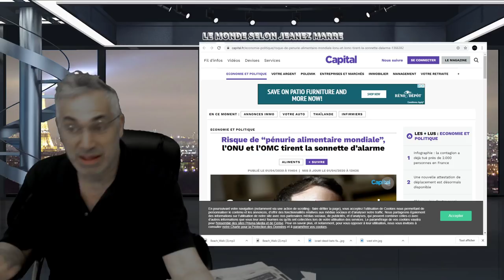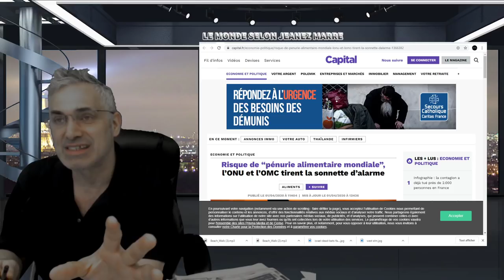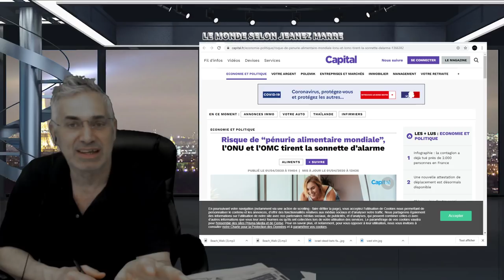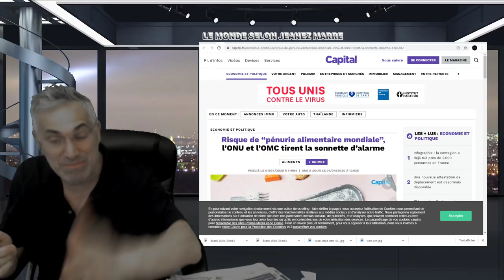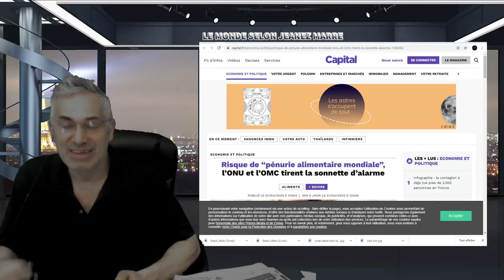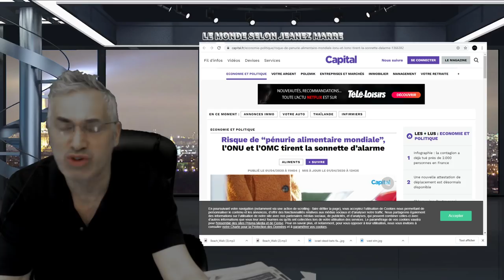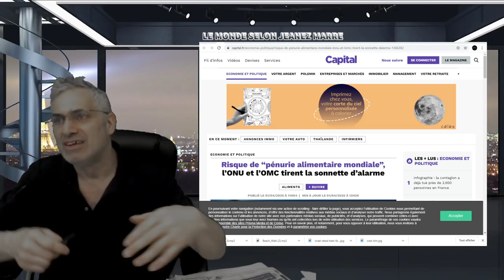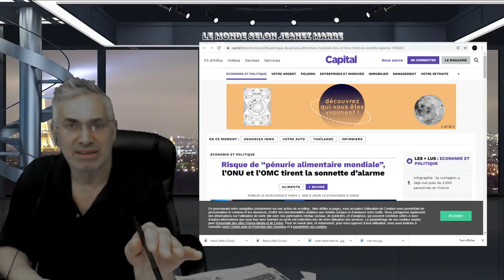ON NOUS A DIT QUE NOUS ÉTIONS LE SOMMET DE LA CIVILISATION;LA CRISE ACTUELLE NOUS OUVRE LES YEUX.